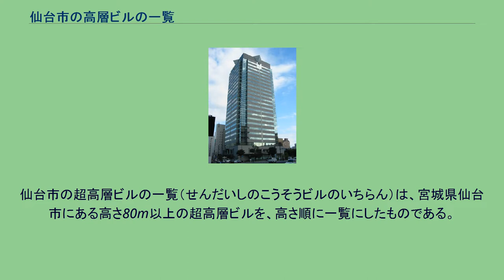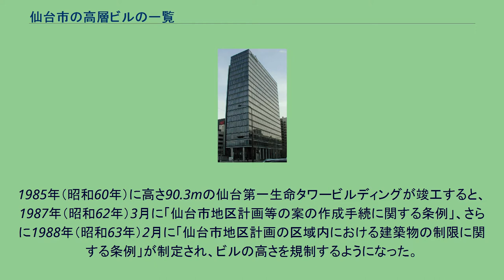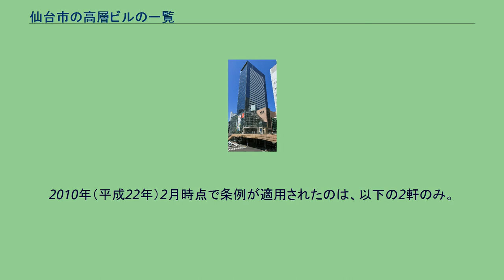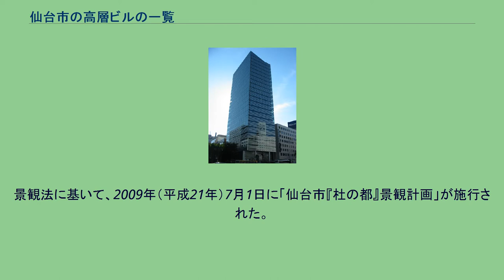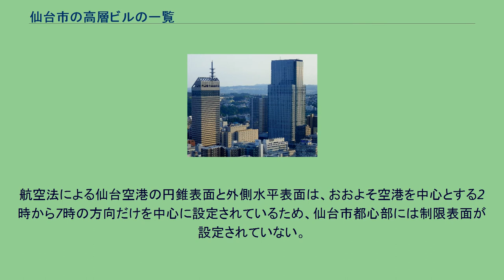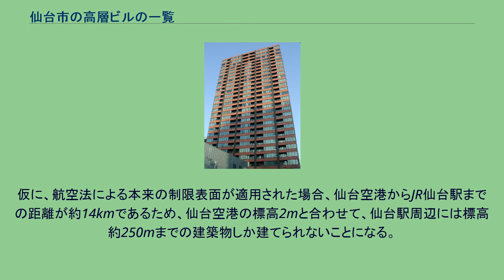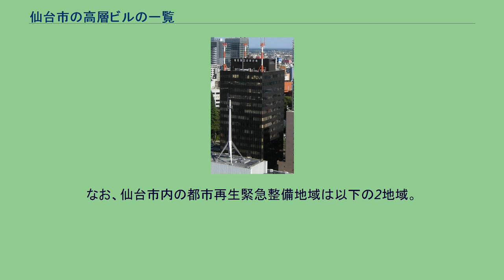仙台市の高層ビルの一覧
仙台市の超高層ビルの一覧（せんだいしのこうそうビルのいちらん）は、宮城県仙台市にある高さ80m以上の超高層ビルを、高さ順に一覧にしたものである。
2021年時点では、仙台市以外の宮城県内に上位に入るビルは存在しない。
百尺規制のビルが多く造られた青葉通（2008年1月） 百尺規制によって高度経済成長期に仙台市都心部の青葉通などに高さ31m（百尺）のビルが連なるスカイラインが形成された。
1970年（昭和45年）の建築基準法改正で容積制が全面導入されたため、高さ31m（百尺）を超えるビルが建設できるようになった。
すると、1973年（昭和48年）に仙台第二合同庁舎（高さ：62.7m）、1975年（昭和50年）に住友生命仙台ビル（高さ：67.4m）、1977年（昭和52年）に七十七銀行本店ビル（高さ：64.5m）が各々竣工した。
1985年（昭和60年）に高さ90.3mの仙台第一生命タワービルディングが竣工すると、1987年（昭和62年）3月に「仙台市地区計画等の案の作成手続に関する条例」、さらに1988年（昭和63年）2月に「仙台市地区計画の区域内における建築物の制限に関する条例」が制定され、ビルの高さを規制するようになった。
バブル景気期の1989年（平成元年）に高さ172mの住友生命仙台中央ビル (SS30) が竣工し、以降100m超の超高層ビルが次々建てられるようになった。
しかし1999年（平成11年）、100mを超える超高層ビルに適用される「環境アセスメント条例」が施行されると、条例逃れのために100m未満（90〜99.9m）で建設されるビルが目立つようになった。
さらに2009年（平成21年）、「仙台市『杜の都』景観計画」が施行されると、都心部でも最高で80mにビルの高さが制限され、制限を超える高さのビルを建設するには様々な条件を満たすことが必要になった。
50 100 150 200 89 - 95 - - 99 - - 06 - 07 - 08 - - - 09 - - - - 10 - - 仙台市の環境アセスメント条例は、100mを超える超高層ビルに適用される。
2010年（平成22年）2月時点で条例が適用されたのは、以下の2軒のみ。
ドコモ東北ビル以前に建った100mを超える超高層ビルは、施行日または適用日前に事業の実施に必要な許認可等の申請等が済んでいるため適用されていない。
年表 国の法律、および、100mを超える建造物に適用される仙台市の環境アセスメント条例の制定経緯は以下の通り。
景観法に基いて、2009年（平成21年）7月1日に「仙台市『杜の都』景観計画」が施行された。
これにより、仙台市都心部およびその周辺では新設建築物に対する高さ制限が導入され、最も高い建物が建てられる地区であっても概ね80m以下の高さに制限された。
「概ね」とは、制限高にプラスして1割までなら塔屋（ペントハウス）等の設置を認めるということである（2013年6月、「概ね」と表現して緩和されていた高さ1割増分が撤廃された）。
ただし、1,000m2以上の敷地面積の開発に関しては、敷地面積の55%以上（商業系用途地域においては35%以上）を空地として確保し、かつ、敷地面積の15%以上の緑化を行えば、高さ制限は緩和される。
緩和される程度は地区ごとに異なり、都心部の一部では高さ制限が無くなるが、それ以外では無くならない。
2018年時点で、最高部の高さが市内1位の仙台トラストタワー（180m、写真右）と2位のSS30（172m、写真左）。
仙台市内のほとんどの地域は、仙台空港の制限表面による高さ規制がない。
航空法による仙台空港の円錐表面と外側水平表面は、おおよそ空港を中心とする2時から7時の方向だけを中心に設定されているため、仙台市都心部には制限表面が設定されていない。
仮に、航空法による本来の制限表面が適用された場合、仙台空港からJR仙台駅までの距離が約14kmであるため、仙台空港の標高2mと合わせて、仙台駅周辺には標高約250mまでの建築物しか建てられないことになる。
すなわち、仙台駅が標高35m程度にあることから、仙台駅周辺の建造物の高さは210m程度が限界ということになる。
2010年（平成22年）時点で市内一高いビルは仙台トラストタワーであるが、仮に同地点にも制限表面が適用されれば建造物の高さは約192mが限界となるものの、同ビルの高さは180mなので影響がない。
ただし、大...